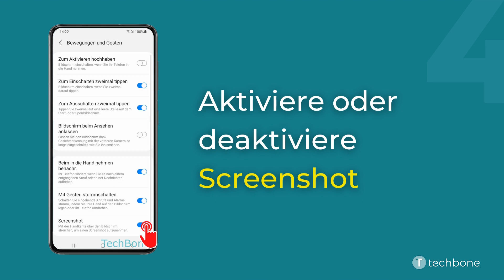Screenshot mit Handkante ein-/ausschalten - Samsung [Android 11 - One UI 3]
Du möchtest wissen, wie man auf dem Samsung-Smartphone den Screenshot mit der Handkante aktivieren oder deaktivieren kann? Diese Anleitung zeigt dir, wie es unter Android 11 / One UI 3 geht.

0:00 Intro
0:05 Öffne die Einstellungen
0:15 Tippe auf Erweiterte Funktionen
0:25 Tippe auf Bewegungen und Gesten
0:35 Aktiviere oder deaktiviere Screenshot